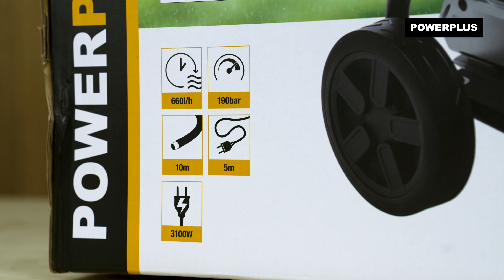POWERPLUS - Unboxing der POWXG90430 Hochdruckreiniger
Entpacken Sie mit uns den POWXG90430 Powerplus – Hochdruckreiniger!

Der POWXG90430 Hochdruckreiniger garantiert Höchstleistungen mit seinem extra kräftigen 3 100 W Motor und einer Fördermenge von bis zu 660 Liter pro Stunde mit einem Wasserdruck von 190 bar.

. Wozu eignet sich dieser Powerplus – Hochdruckreiniger?
Dank seiner kraftvollen Leistung ist der Hochdruckreiniger bestens geeignet um hartnäckigen Schmutz aus Anhängern, Garagen und Ställen zu entfernen. Das automatische Start-Stoppsystem schaltet den Motor nur ein, wenn er effektiv benötigt wird. Deswegen ist der POWXG90430 nicht nur ein leistungsstarkes, sondern auch ein sparsames und effizientes Gerät.

. Was befindet sich in der Verpackung?
1x POWXG90430 Hochdruckreiniger
1x Spritzpistole
1x Spritzlanze Verlängerungsstück
1x Spritzlanze mit Turbo-Düse
1x Terrassenreiniger
1x Spritzlanze für Terrassenreiniger
1x Lagerung-Haken
1x Wasseranschluss
1x Adapter
1x Reinigungsstift für Düse
1x Bürste
3x Schraube
1x Hochdruckschlauch
1x Trolley-Griff
4x Düse
1x Gebrauchsanweisung

Weitere Informationen zum POWXG90430 Powerplus – Hochdruckreiniger finden Sie